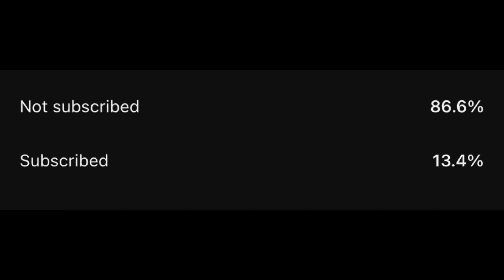Most Popular KOREAN DRAMAS Of 2022 So Far! | korean Jagiya